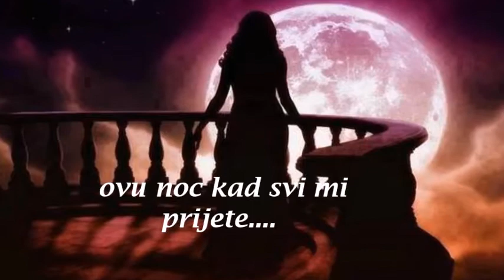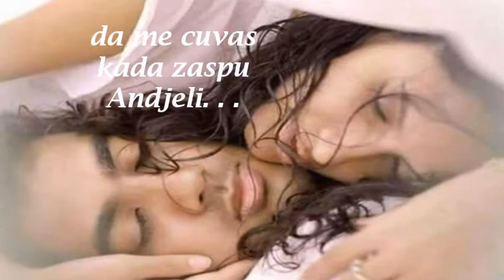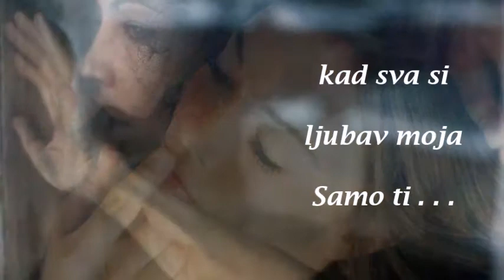Damir Kule (Live)